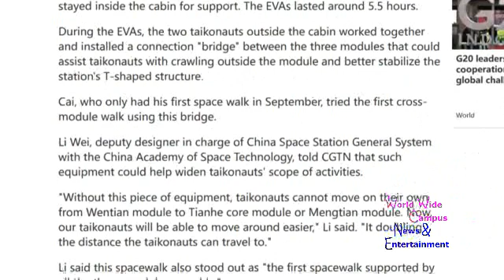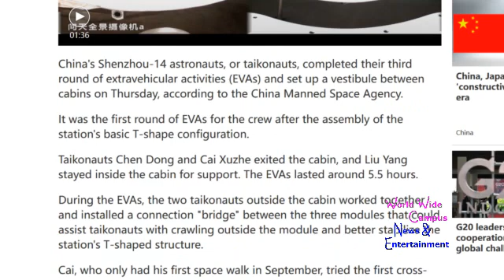WoWWC - Shenzhou 14 astronauts on the third voyage mission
For this week on “What’s on World Wide Campus?”, here’s more news about Shenzhou 14 astronaut crew successfully completed all the scheduled tasks for the third out-of-vehicle activity and has returned to the Wentian experimental cabin airlock.

According to CGTN, China's Shenzhou-14 astronauts, or taikonauts, completed their third round of extravehicular activities (EVAs) and set up a vestibule between cabins on Thursday, according to the China Manned Space Agency.

It was the first round of EVAs for the crew after the assembly of the station's basic T-shape configuration.